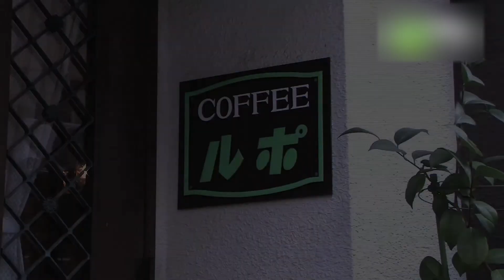留舗 - 地域情報動画サイト 街ログ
操業30年以上の家庭的な喫茶店「留舗(るぽ)」。